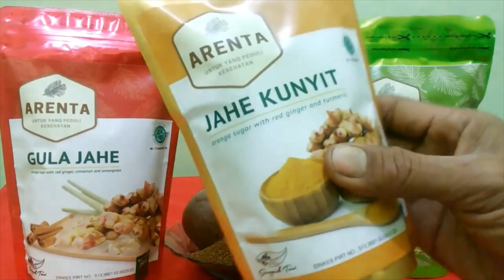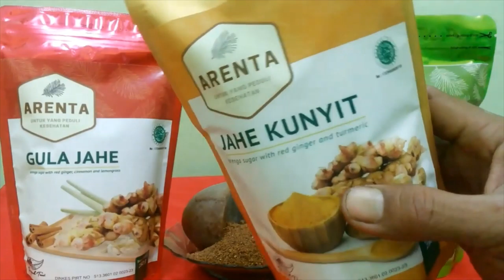Varian Produk Gula Arenta yang paling banyak diminati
gula aren ternyata tidak hanya bisa dikonsumsi langsung, akan tetapi juga dapat dikembangkan menjadi berbagai Varian atau jenis produk.

di video ini kita akan tahu produk produk apa saja yang dapat dikembangkan dari gula aren.

Video Knowledge Produk Produk Lokal Gula Aren Arenta dari Banten. Sebuah Produk Usaha Mikro Asli Indonesia, sebuah produk kebanggan nusantara.